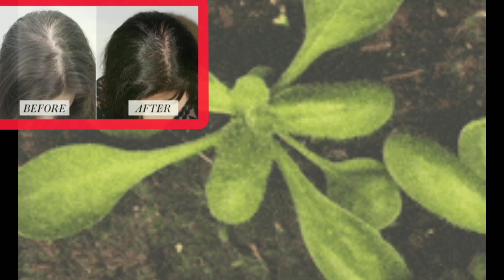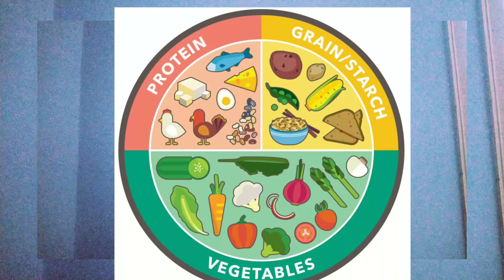14 Days Challenge : कितने भी पतले कमजोर झड़ते बाल हों, इस रेमेडी से उगेंगे दोगुनी तेजी से बाल❤️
14 Days Challenge : कितने भी पतले कमजोर झड़ते बाल हों, इस रेमेडी से उगेंगे दोगुनी तेजी से बाल❤️

14 Days Challenge: No matter how thin and weak falling hair is, hair will grow twice as fast with this remedy

Health and Wellness Tips By Diettitian Soma Santra

Hair fall is a common problem that many people face. It can be caused by a variety of factors such as genetics, stress, poor diet, and hormonal imbalances. In this video, we will be discussing some effective hair fall treatment tips that you can incorporate into your daily routine.

Hair growth
How to grow your hair faster and longer
The 5 best tips for thaik hair
3 natural methods to increase thickness and volume of your hair
Hair fall mistake to avoid
Does rose marry oil work for hair growth
Hair growth tips at fast
Scalp
Shampoo

Food for hair growth and thickness/Diet plan for hair fall control and growth/Healthy hair and skin

How to Stop Hair Fall in Its Tracks Using Natural Home Remedies -10 foods&Oil and supplement&Tips

Weight loss kaise karen rice ke sath||Weight loss diet plan veg and non veg||How to lose weight||

My another vlog channel@my lifestyle

Diet consultation with any information

Online and offline yoga classes
NUTRITION CREW provides health tips beauty tips fitness tips. The information provided on this channel and its video is for general purposes and should not be considered as professional advice. I am trying to provide a perfect valid specific detailed information.

All content including tips and suggestion is entirely based on research and data available on the internet. So it is tips not to construe it as professional medical advice and consult a doctor before making any changes all.